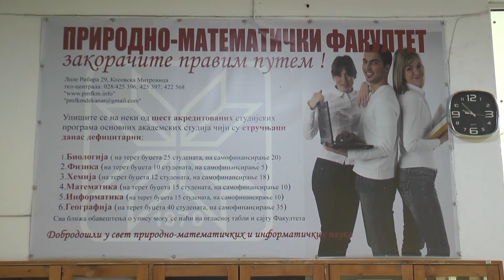INDEKS PROF DR NEGOVAN STAMENKOVIC 4. 07. 2023.